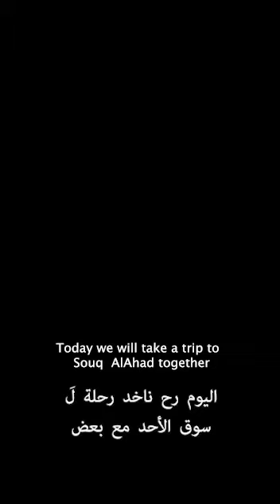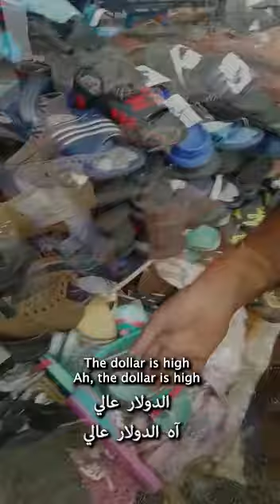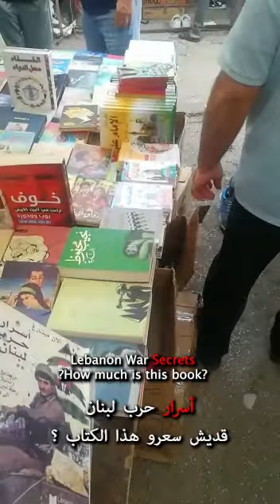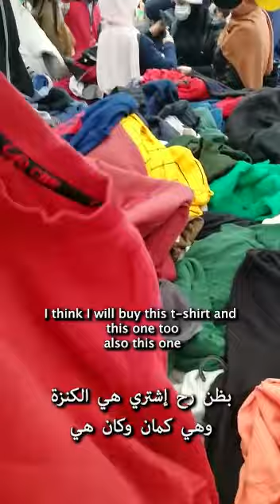Souk al-Ahad | How to ask for the price of items at the market in (LEBANESE / LEVANTINE) Arabic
Hello everyone from Yalla Arabee. We are here to help you fall in love with learning colloquial Levantine Arabic. Today we are taking you to Souk al-Ahad, a popular weekend market in Beirut. In this video you will learn how to ask for the prices for common items in العامية, al-ʿammiyya (dialect or spoken Arabic, not Fusha/MSA). Some of the items we ask the price for in Lebanese Arabic include shoes, shirts, socks, lightbulbs, coffee kettles, and books!

If you need to go shopping soon in Lebanon or the Levant and want to know how to order some basic items at an open air market, maybe even Souk al-Ahad if you're in Beirut, this is the video for you!

Some of the vocabulary in the video includes:

شعبي = popular
مقارنةً = compared
موجود = it exists
غليانة الأسعار = the prices are increasing
طالع = going up
جرابات = socks
أسرار = secrets
البريق = (the) kettle

We hope this video helps you when you need to go buy some household items while living in the Middle East, maybe even at Souk al-Ahad!

Let us know what you want to see more of in the comments :) We want Yalla Arabee to help you love learning Arabic!